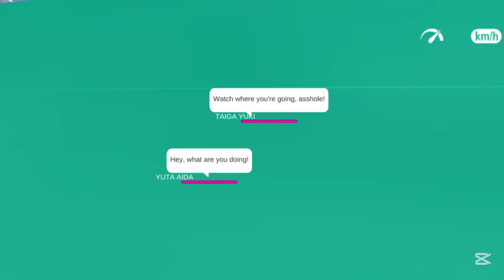Mobil Bus Xylophone 🤣 sakura school simulator